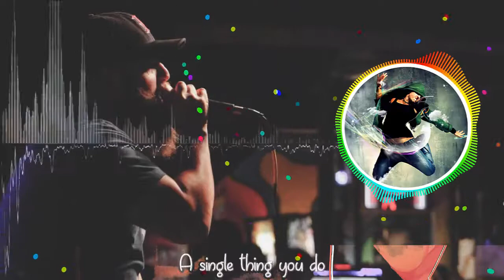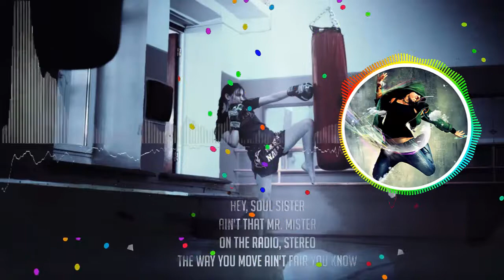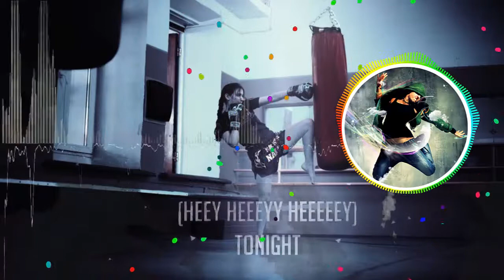Train - Hey, Soul Sister (Psyrex Remix) [LYRICS] - the best music 2018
Train - Hey, Soul Sister (Psyrex Remix) [LYRICS]

• Every Song uploaded can be used by any YouTube or Twitch user in their monetized content, aslong as you keep to the following:

1. Include the full title of the track.
2. Include a link to the track.
3. Credit the artist(s) of the track by including their social network links.